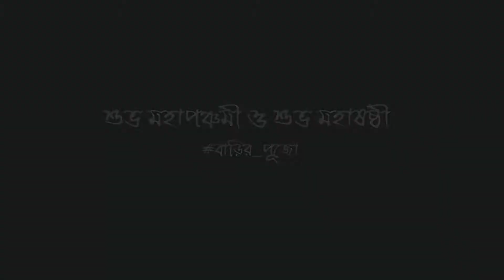শুভ মহাপঞ্চমী ও শুভ মহাষষ্ঠী || বাড়ির পূজো || Vlog-2 || Bengali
হুগলী জেলার অন্যতম প্রাচীন পূজো - হরাদিত্যের বোস পরিবারের ৭১ বছরের পুরোনো পূজো। আমাদের নিজের বাড়ির পূজো।

My Photography gears :
NIKON D5500
AF-P NIKKOR 18-55MM F/3.5-5.6G LENS
AF-S NIKKOR 50MM 1.8G LENS
AF-S DX NIKKOR 55-300MM F/4.5-5.6G ED VR LENS
DJI Mavic MINI